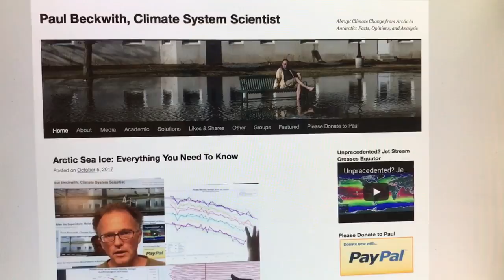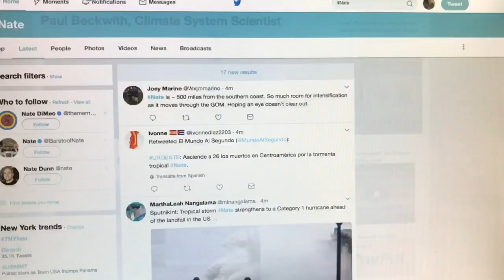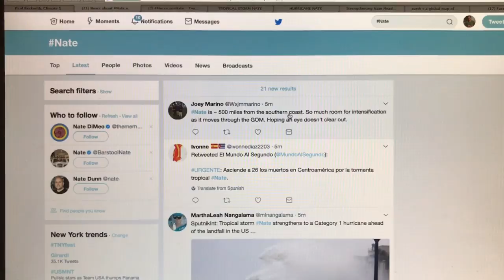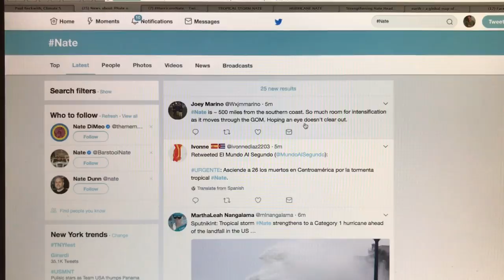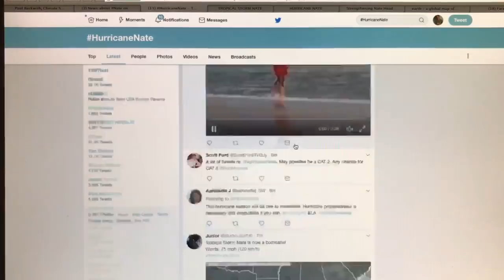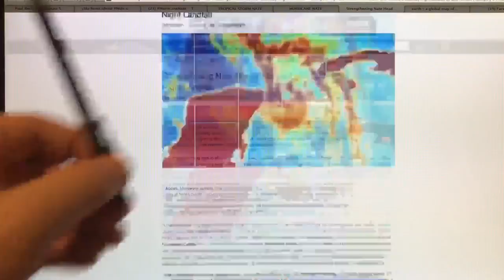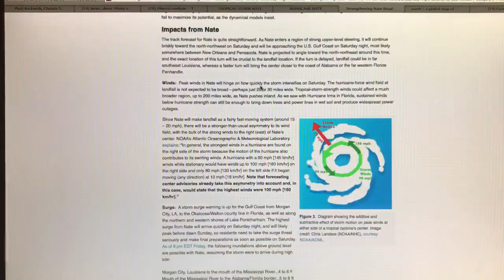Hurricane Nate Takes US By Surprise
Hurricane Nate seemed to pop-up out of nowhere, in contrast to Superstorm Hurricanes Harvey, Irma, and Maria that took their time chewing up the Caribbean and Southern USA.

Nate is not to be underestimated, as I explain. It has intensified much faster than expected, and poses a large risk to southern USA states. I give you the tools and know-how to track it for yourself. I will not be surprised if it is a major hurricane when it has landfall in the US.